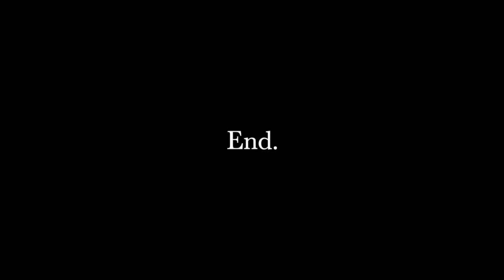N-608 Genuine Solid Sterling Silver Leather Sport Wear New Choker Men Necklace